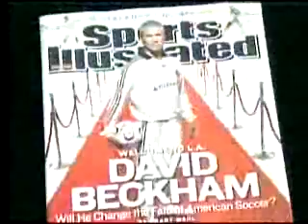David Beckham in Toronto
David Beckham on the Canadian news